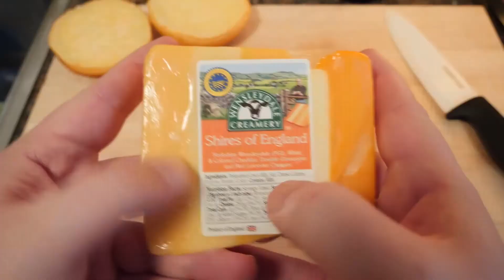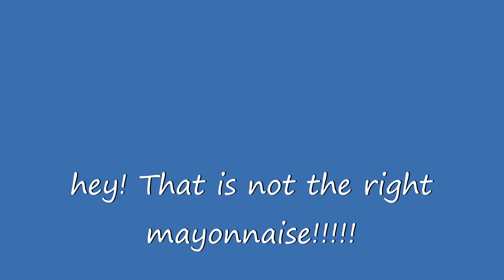LGF Foofs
LGR shares some foofs, and reeeaaalllly likes Duke's Mayonnaise.